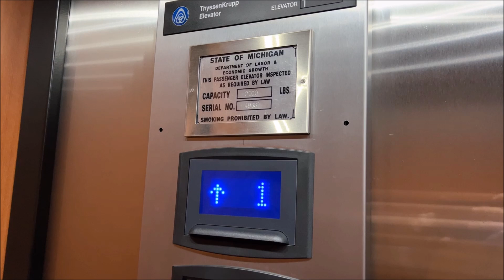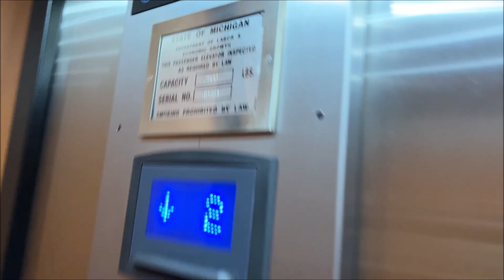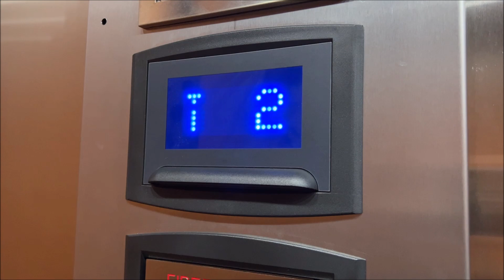Rare! ThyssenKrupp Studio Hydraulic Elevator at Farmington Hills City Hall, Farmington Hills MI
This is a ThyssenKrupp elevator at the Farmington Hills City Hall building in Farmington Hills Michigan.  This isn't your ordinary ThyssenKrupp Oildraulic though.  This elevator has rare Studio fixtures which makes this elevator really special in many different ways.  Studio is a rare ThyssenKrupp fixture.  Although it is similar to Signa4 fixtures, the button contacts press completely different!  This is a really neat elevator!

Elevator Information
Brand (Original Installer): ThyssenKrupp
Installation Year: 2010
Floors Served/Landings: 2/2
Drive System: Hydraulic
Fixtures: Studio
Door Type: Single Speed
Capacity: 2,500 lbs
Elevator Model: Oildraulic
Instant Door Close (DC Button, Floor Button): After Certain Period of Time
Modernized: No
Modernizer: N/A
Year Modernized: N/A
Fixtures Before Mod: N/A
Model before Mod: N/A
Michigan Serial Number(s): 49381

Building Address: 31555 W Eleven Mile Rd, Farmington Hills, MI 48336